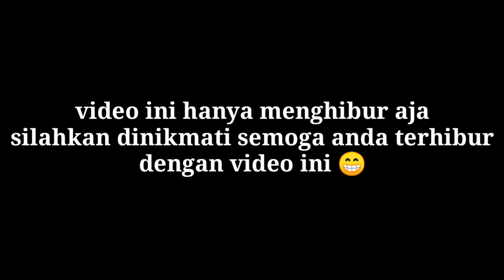wong mancing iwak hiu og gk enek banyu ne🙄